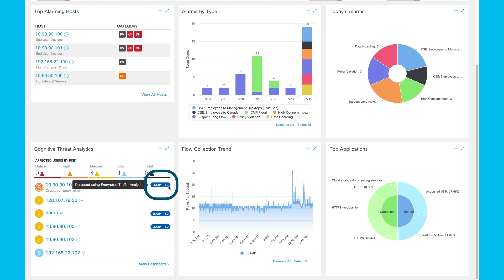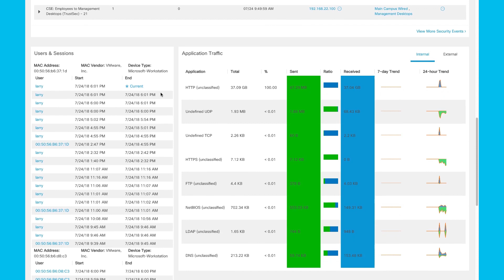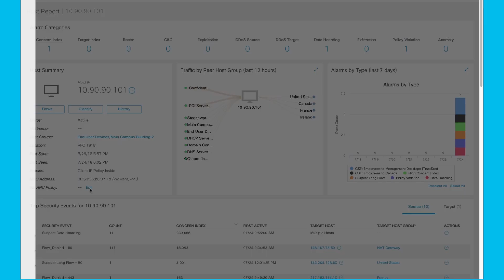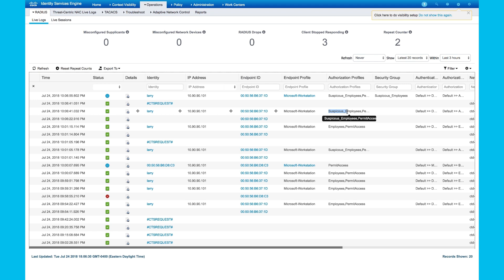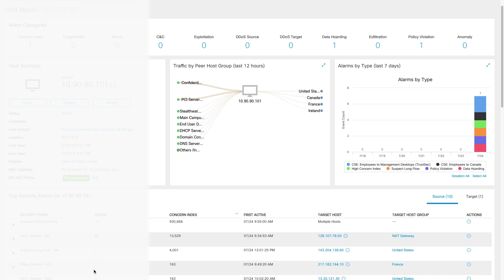Context-aware threat mitigation with Cisco Stealthwatch and Identity Services Engine (ISE)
This demo covers the latest enhancements to the Stealthwatch integration with ISE. ISE provides additonal user and identity context to a threat detection within Stealthwatch. And now, leveraging the ISE Adaptive Network Control (ANC) policies, users can choose from multiple mitigation options and take action on the infected host based on the severity of the threat.